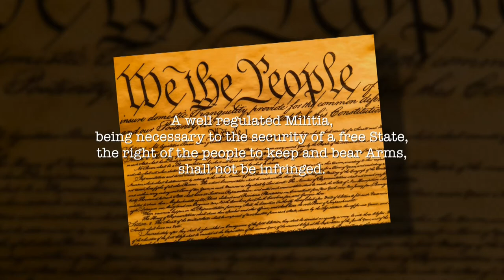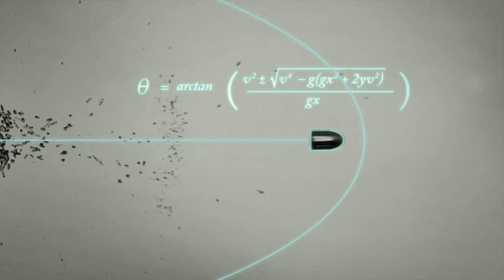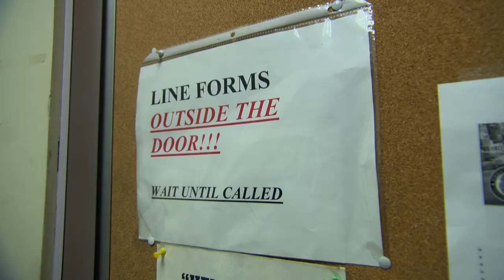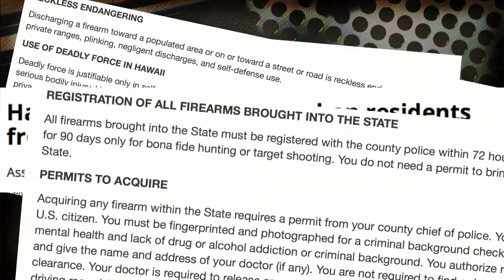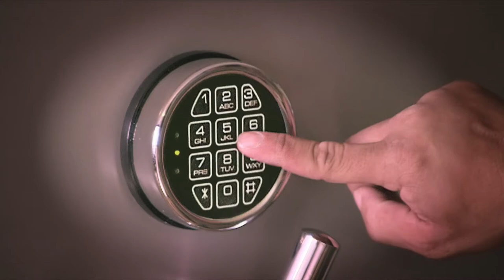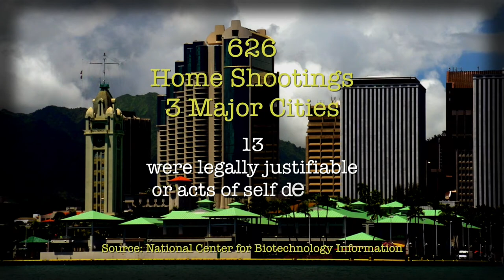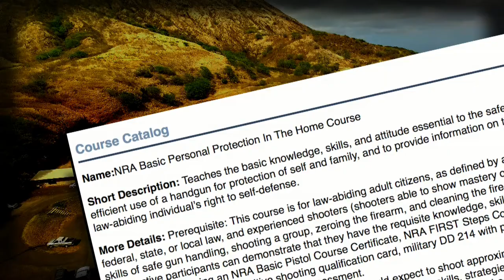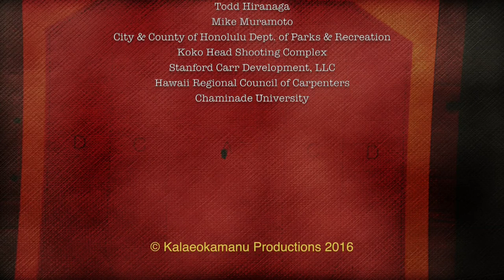Matt Levi Investigates: Guns in Hawaii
Gun violence around the country has many people scared, but do we have a good reason to be afraid?  Are Hawaii's gun laws too strict...or not strict enough?  And does owning a firearm for self defense purposes make make a person safer or put them at greater risk?  Matt explores these questions and more, and uncovers some surprising facts.